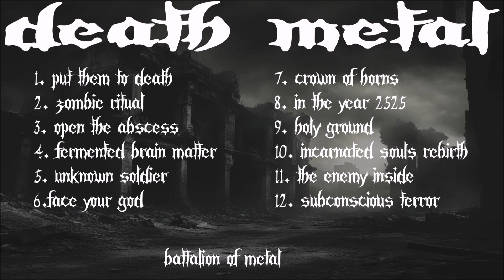Death Metal (Battalion of Metal Recommended)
TRACKLIST

1. Put Them To Death - Cannibal Corpse 00:00
2. Zombie Ritual - Death 01:48
3. Open The Abscess - Exhumed 06:21
4. Fermented Brain Matter - Mangle 09:55
5. Unknown Soldier - Master 12:07
6. Face Your God - Obituary 17:49
7. Crown Of Horns - Cryptosy 17:46
8. In The Year 2525 - Eternal Solstice 21:46
9. Holy Ground - Sorcery 24:58
10. Incarnated Souls Rebirth - Mortal Decay 30:15
11. The Enemy Inside - Six Feet Under 34:52
12. Subconscious Terror - Benediction 39:12

All Credits to the Bands.